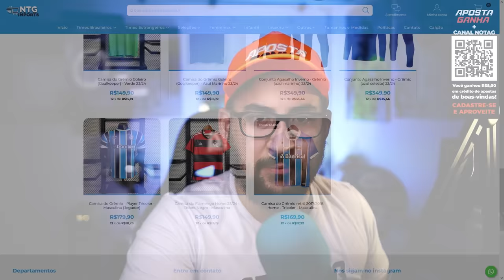🚨 ATENÇÃO! INCRÍVEL NOTÍCIA SOBRE SUÁREZ NESTE DOMINGO!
CUPOM: NOTAG